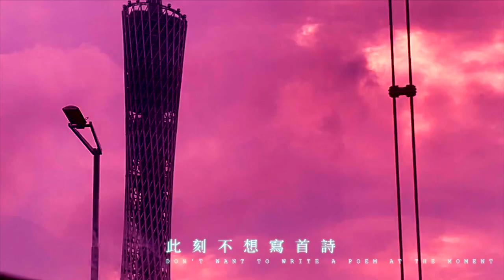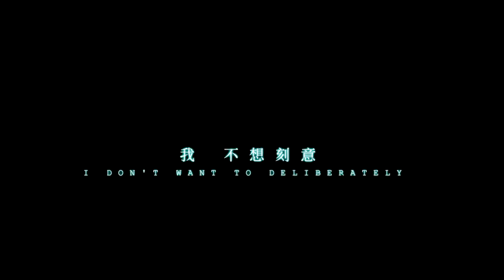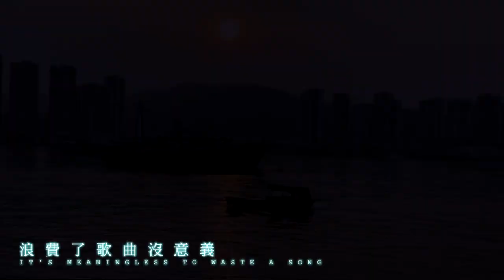EXPERIENCE my fado (official mv2021)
LYRICS : MATT PUN
ARRANGE : BRUCE PUN
PRODUCER : 7 degree Sound and Image + BRUCE PUN and EXPERIENCE